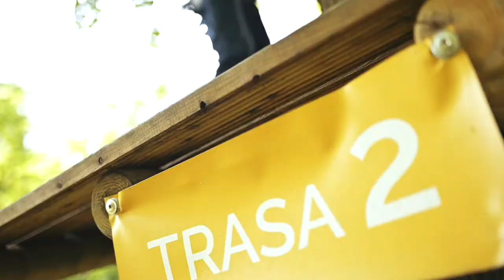PARK LINOWY - PARTYNICE WROCŁAW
AHOJ! 👌 Bardzo polecamy Wam to miejsce! Park linowy to niesamowita frajda! Dzieciaki pokonują swoje lęki i walczą z własnymi słabościami. Analizują trasę i obierają najłatwiejsze dla swoich możliwości rozwiązanie. Osiągają wyznaczony cel i czerpią niesamowita satysfakcję z pokonania trasy! Przyjdźcie i przekonajcie się sami!